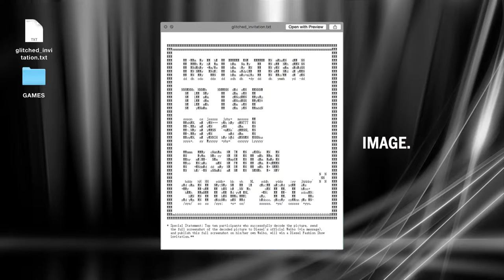GLITCH INVITATION - DIESEL